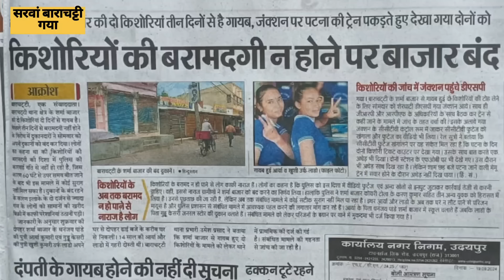आर्या रानी और खुशी कांड का हुआ खुलासा || आरोपी:-करण के मां और मामा उगले कई राज || सरवां गया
आर्या रानी और खुशी कांड का हुआ खुलासा || आरोपी:-करण के मां और मामा अगले कई राज || सरवां गया
nawadakand viral video
modi viral video
atishi delhi cm viral video
barachatti girl kiddenaping viral video sarwan gaya bihar